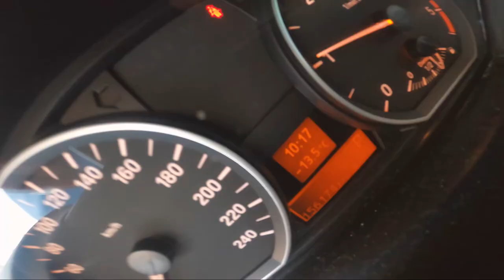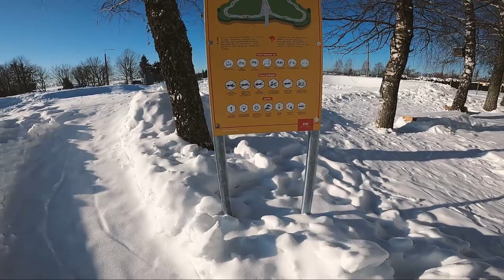Skating on a frozen pump track in Latvia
Aggressive ice skating PART 2. Another unique winter ice skating experience. This time I go out to shred the pump track of ice. Extremely fun. Enjoy!
Focus on healing with a help of CBD oil.